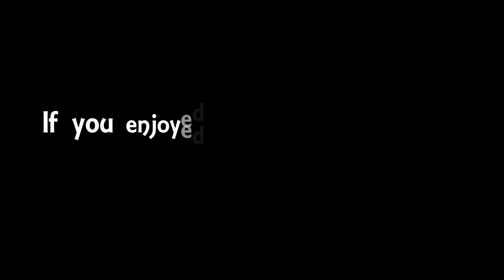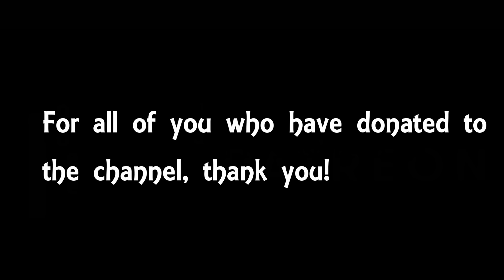The Search for a DIY Boatyard | Ep. 262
Good Do-It-Yourself boatyards are not easy to find, especially given the limitations of a liveaboard cruiser (e.g. you don't have a car).  Youngs Yard didn't fit the bill thus sending me on a search around the upper Chesapeake Bay for a suitable place to haul for annual maintenance.  Finally settled on Long Cove Marina on the Chester River, which, incidentally, is the yard where I first fitted out Ruth Avery back in 2001.